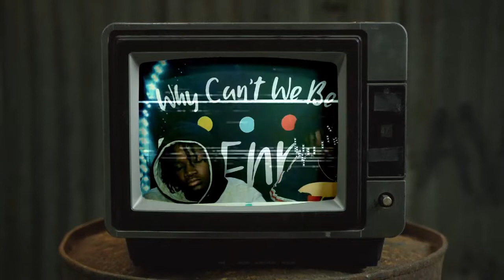WHO IS THE RIZZ GOD??? | High School madness S4 Ep 10!!!